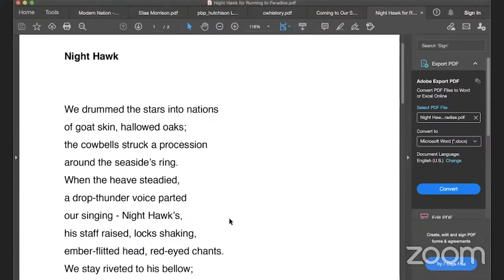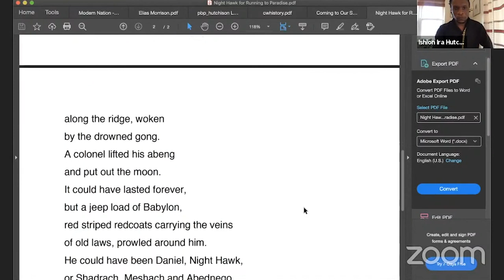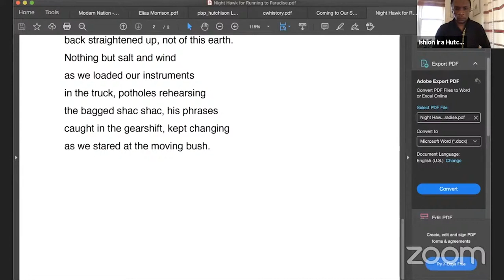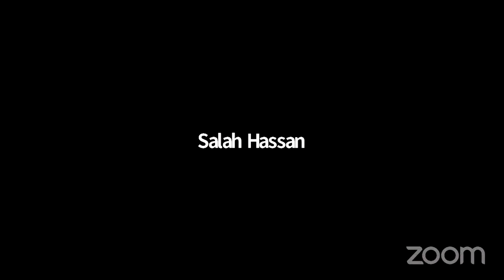Ethiopia and the Black Diasporic Imagination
Our interdisciplinary scholarly web conference Ethiopia: Modern Nation – Ancient Roots calls for a range of interdisciplinary scholars to consider issues of Ethiopian modernity within a national and international context. In many areas including, but not limited to, Ethiopia’s image as a sovereign black nation influenced and came to dominate debates on movements that ranged from Pan-Africanism to Afrocentrism in the twentieth century. The conference aims to bring forth a transnational epistemological paradigm that can shed light on the current political, cultural and intellectual complexities of Africa’s oldest independent nation-state.